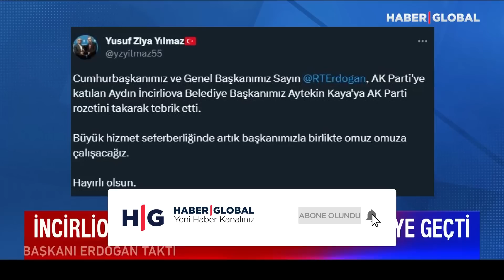İYİ Parti'de İstifa Depremi | İYİ Parti'den AK Parti'te Geçti!